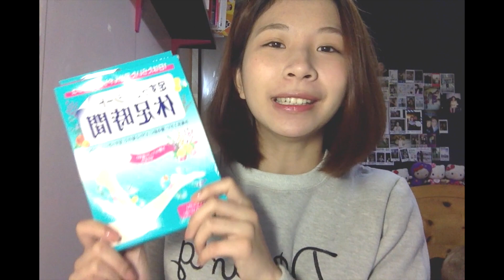Tokyo Haul 東京購物誌 | Wing記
Get this video a thumbs up.

Camera | Macbook Pro Front Camera